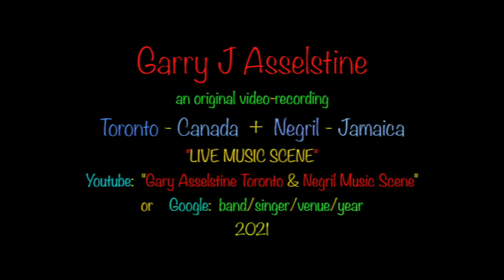BRANT PARKER BAND & JOSHUA ARDEN MILLER: 'Bring Out The Boogie in Me, Donnely's', Thorold, Ont, 2021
"LIVE MUSIC ' is back again in Southern Ontario!... Brant Parker is by far one of the best singer/guitar players in the whole Toronto & Southern Ontario region. He's got a great voice…he knows how to sing the 'blues' and play them too. His guitar playing is second to none. You should try and get out to Donnelly's some Saturday afternoon on the patio and see Brant Parker with his band and special guests each week. This week's guest was Joshua Arden Miller. I really like his voice. This song is an old dance classic from Sonny Terry & Brownie McGee.

 You can always go to my Youtube site and catch more of Brant Parker  and Joshua Arden Miller at: "Gary Asselstine Toronto & Negril Music Scene"